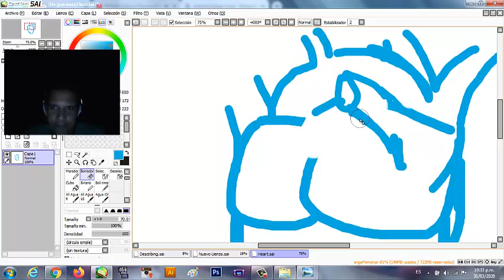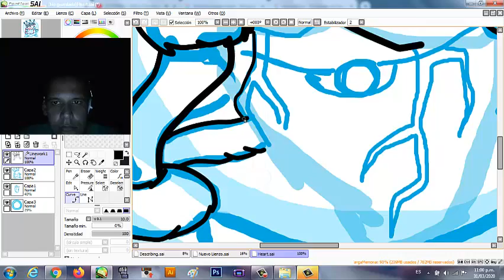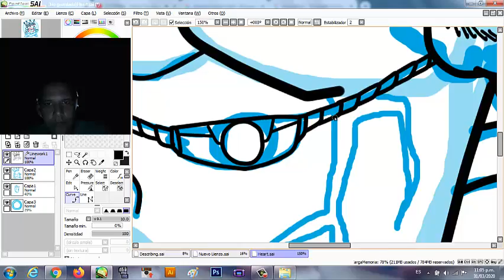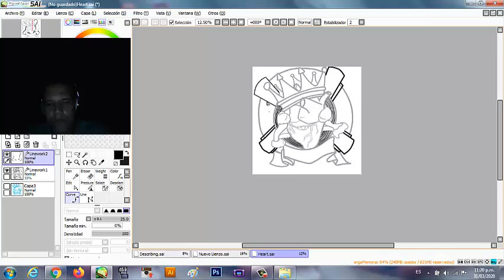Speedpaint "Corazón Real" hecho en paint tool sai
Hola a todos! les traigo en esta ocasión para reactivar este canal un speedpaint de una obra muy especial para mi. ¿que opinas?